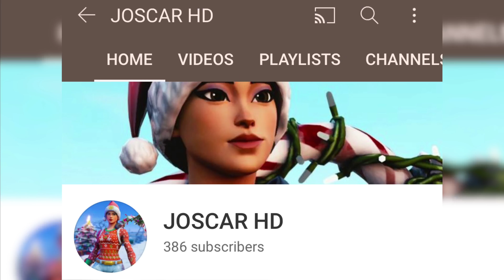For The Night 💤 (4K Fortnite Controller Player Montage)